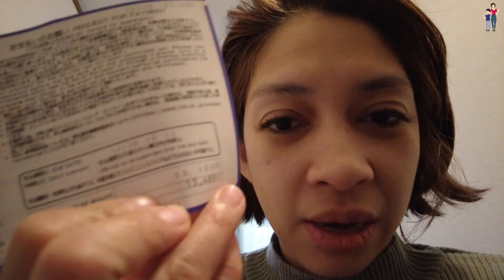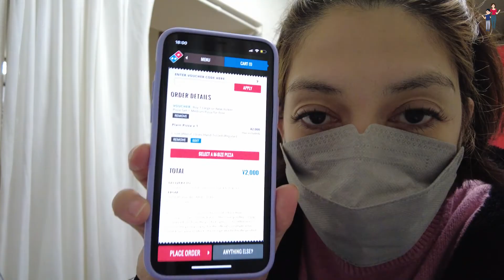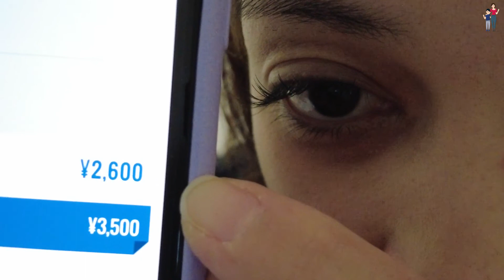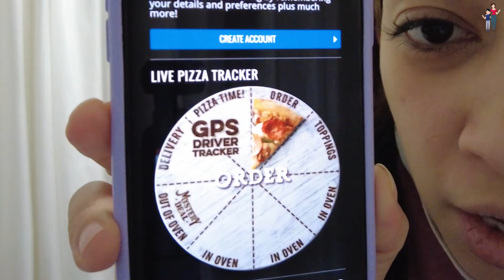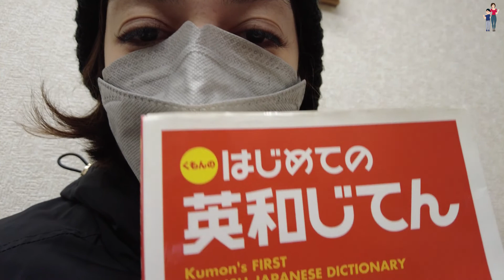Our simple life in Tokyo | Pinoy in Japan | (Fae&Godrey Vlog)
Hello everyone,
This is Fae&Godfrey Youtube channel. I am an OFW living in Japan with my son, Godfrey, a primary school student. We want to share with you our everyday life by taking you with us on leisurely strolls around the neighborhood. We will also take you to restaurants, cafes, stores and other places we happen to discover on our walks. If you wanted to experience the typical life of an OFW mom and her son in Japan, you found the right channel!
Be part of our journey! Thank you so much, and God bless you all~